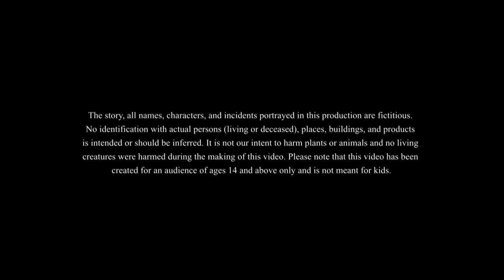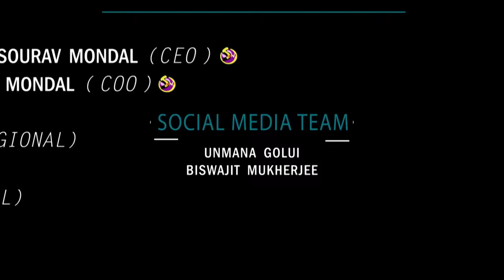Jadur Kodai | Thakurmar jhulir Notun Golpo | Bangla Golpo | Ssoftoons Golpoguccho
@Golpoguccho presents Judur Kodai, our new story with magic, thakurmar jhulir mojar golpo, magic pot, new cooking innovation,

In this story, our protagonist who is a hardworking artisan gets rewarded with a magical pot that could cook anything he wanted. Watch on to see how his neighbors greed lands them in trouble

Caution: Recommended for 14+ viewership only.